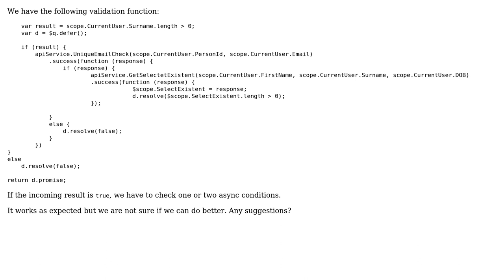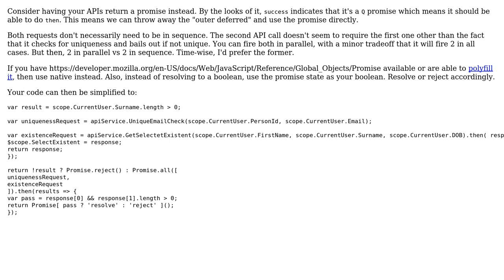Conditional async validation function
With thanks & praise to God, and with thanks to the many people who have made this project possible! | Content (except music & images) licensed under CC BY-SA | Music | Images & others | With thanks to user Joseph user alessandro user 200_success and the Stack Exchange Network Trademarks are property of their respective owners. You are responsible for your own actions.